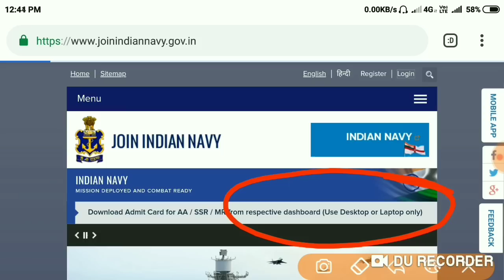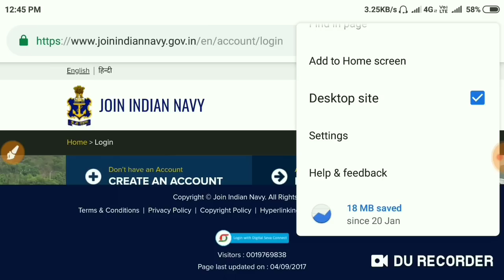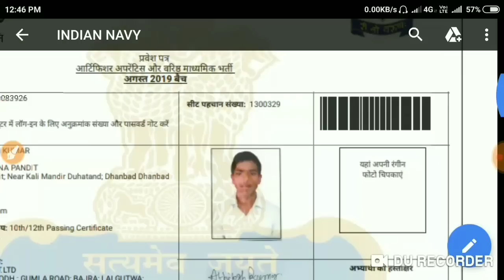Navy MR _SSR_AA admit card decleard